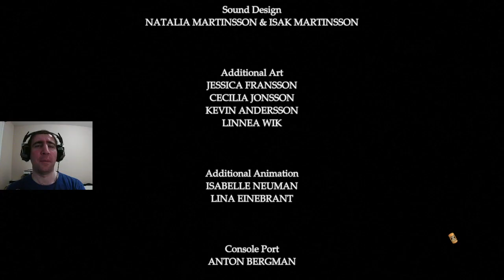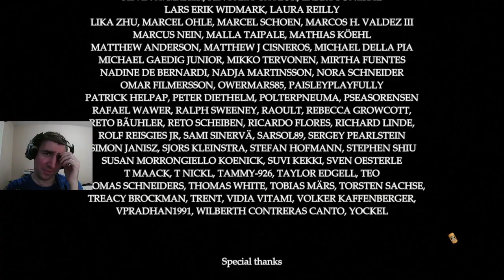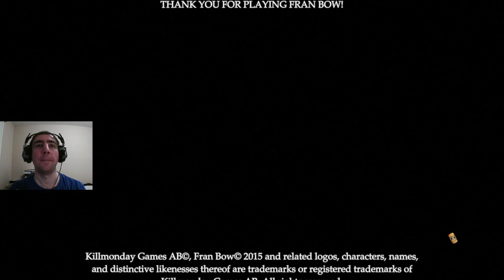Let's play Fran Bow - Part 9 - Confrontation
(Content warning for blood and gore)

Continuing the psychological horror game, Fran Bow, by Killmonday Games AB.  In this episode, I find some answers to some mysteries, but also more questions.